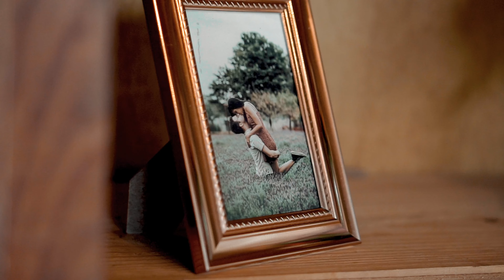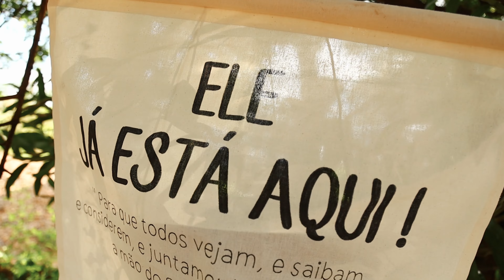Casamento Intimista em Guará - SP // Bia Kaory e Lucas [4K]